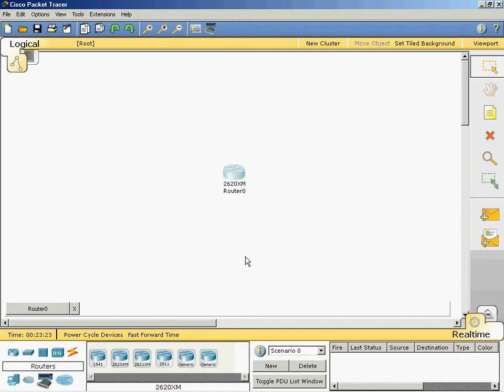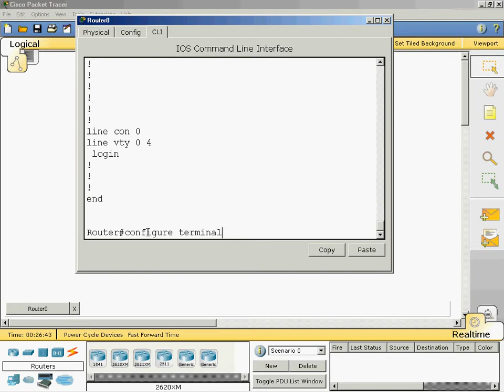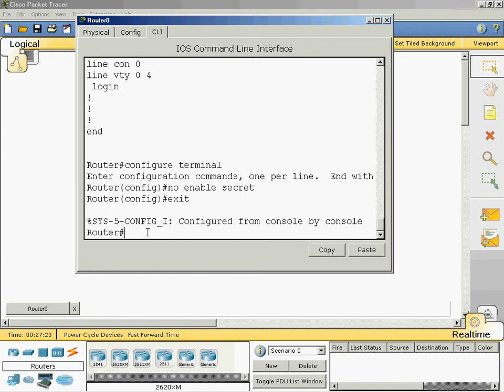وضع كلمة مرور مشفرة للمستوى الثاني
الإعدادات الأساسية للراوتر وضع كلمة مرور مشفرة عند الدخول إلى المستوى الثاني للراوتر